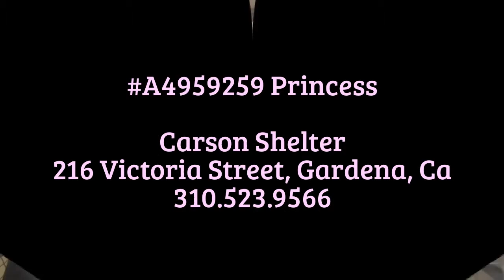A4959259 Princess needs help now!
First her Owner abandoned her with a neighbor. Now the neighbor can't keep her so she needed up in the Shelter. Her name is PRINCESS but she probably feels like anything but a princess. She is very special, she is scared and completely 100% pure love. She let people carry her with no problem when she was too scared to walk. Please SHARE for her life, she is VERY special and a FOSTER or ADOPTER would save her. Thanks!
‪#‎A4959259‬ My name is PRINCESS and I'm an approximately 1 year old female GSD. I am not yet spayed. I have been at the Carson Animal Care Center since 6/10. I will be available on 6/10. You can visit me at my temporary home at C345.
My former family who owned me for had to give me up because they did not have enough time to spend with me.
Carson Shelter, Gardena, California
216 Victoria Street, Gardena, California